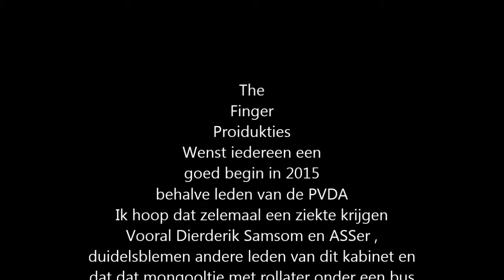Roberts Vblog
Vblog over mij n leven , mijn mening goed en gezond eten afscheid